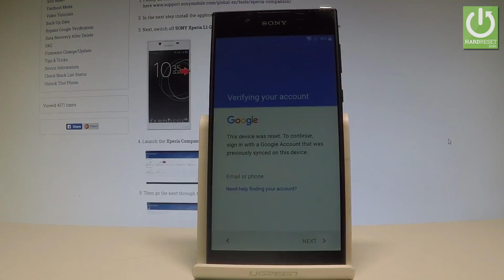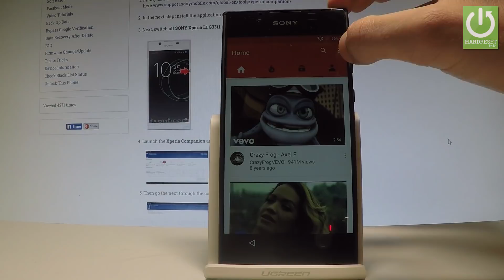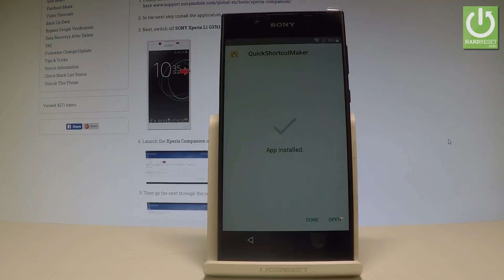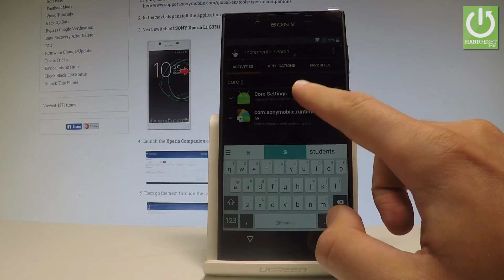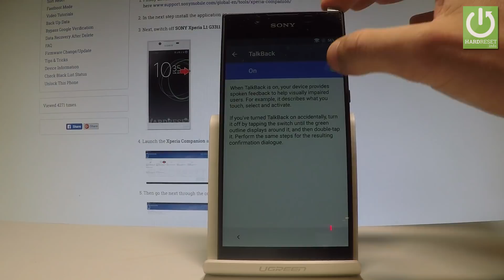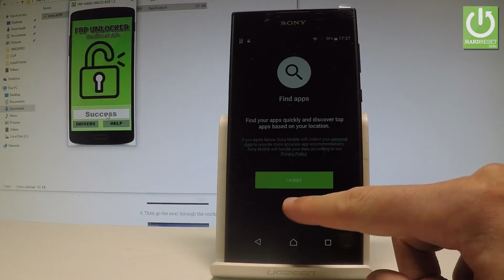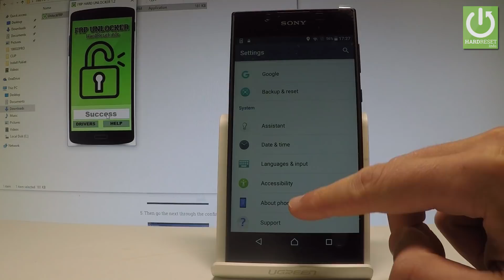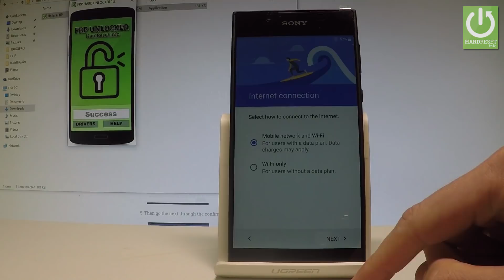Bypass Google Verifiaction in SONY Xperia L1 - Unlock FRP / All SONY Models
By using the Unlocker FRP you remove Factory Reset Protection in all SONY device with Android 7.0. In just a few steps you can remove the Google Account Protcetion and activate your device without the Google Verification.

How to bypass Google Verification in SONY Xperia L1? How to remove Factory Reset Protection in SONY Xperia L1? How to remove Google Protection in SONY Xperia L1? How to skip Google Verification in SONY Xperia L1? How to actiavte your SONY without Google Verification?